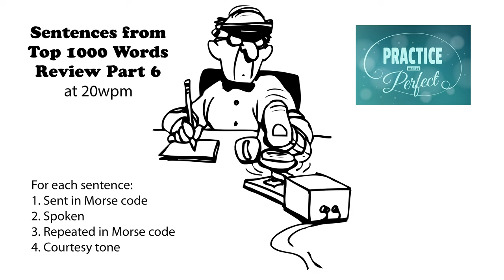Sentences from Top 1000 Words - Review Part 6 - 20wpm